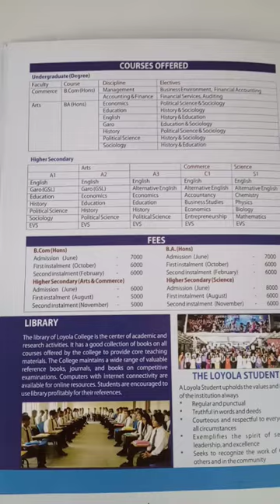Courses Offered & Fees in Loyola college 2023